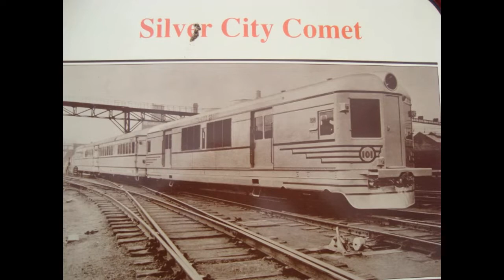Silver City Comet at Broken Hill Railway Museum Quick Tour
Silver City Comet Broken Hill Railway Museum Quick Tour. A look into the power car and driving cab and the engine room which has for traction, four GM six cylinder engines arranged horizontally in two banks of two engines each with the engines in each bank  arranged back to back in order that the power of each be fed into a common gearbox thus one engine is higher than the other to achieve this. Each bank of two engines then feeds traction power via a gearbox and through a tailshaft to the inner axle. on a  bogie.
Each bank of two engines powers the inner axle of a bogie. Also, there are two 4 cylinder GM engines installed arranged cross ways, one at each end of the power car, to provide electricity for the train including the air conditioning.
After looking through the power car, we have a look through the first and second class sections of the train, view the kitchen and eating sections of the dining car, and finish at the end of the train at the van.